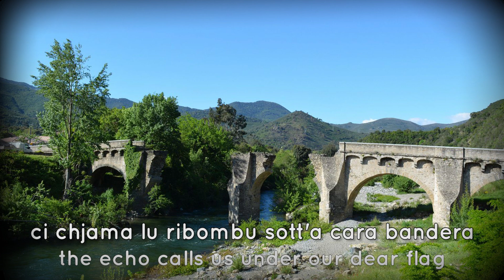L'Arcusgi di Pasquale - Corsican nationalist song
Pasquale here refers to Pasquale Paoli father of the Corsican nation, and leader of the army during the time of the Corsican republic.

The bridge on the background image is the bridge of Ponte-Novu where the last battle of the Corsican revolution took place, The French won the battle and Corsica was occupied and annexed to the Kingdom of France